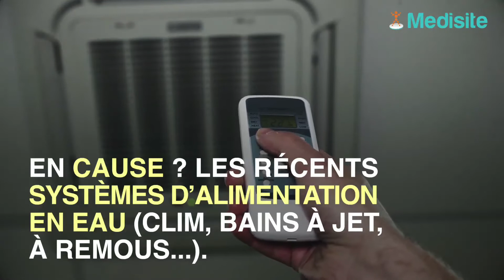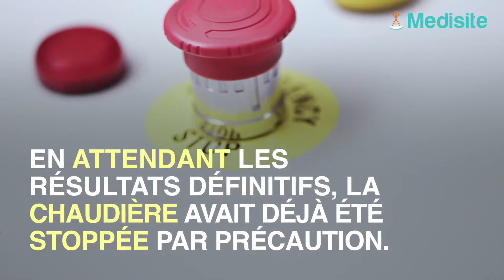Strasbourg : 2 morts à cause de la légionellose trouvé dans une chaudière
Depuis décembre, 24 cas ont été atteint de légionellose à Strasbourg, chez des patients âgés de 42 à 88 ans. Parmi les victimes, deux personnes sont mortes D’après les constats des services de la Ville, c’est la chaufferie du quartier des Tanneries de Lingolsheim qui en serait la cause.